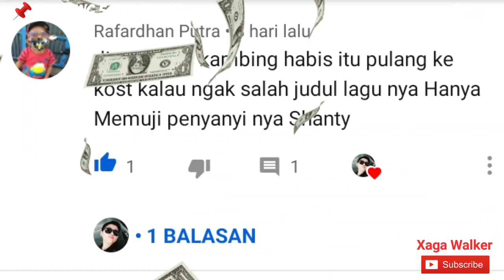Pemenang Giveaway 5 J.T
bapau, baim paula, baim wong, paula verhoeven, rafathar, nagita slavina, raffi ahmad, raffinagita, deddy combuzier, orang gila, prank, prankster indonesia, king of prank, jess no limit, ping pong chal